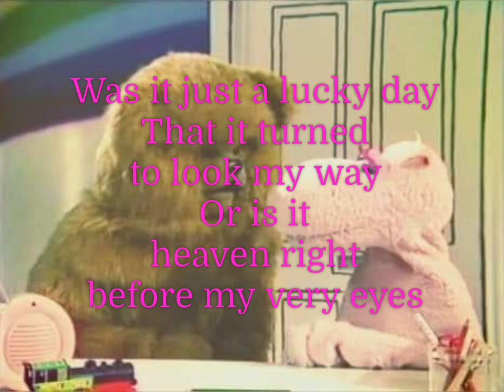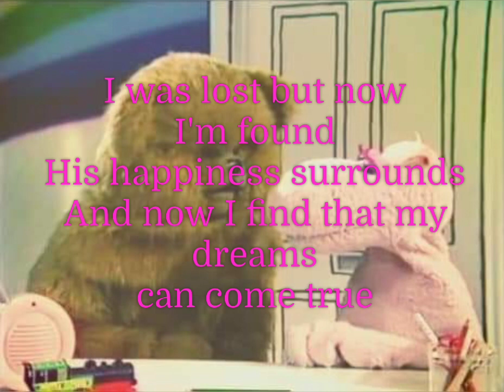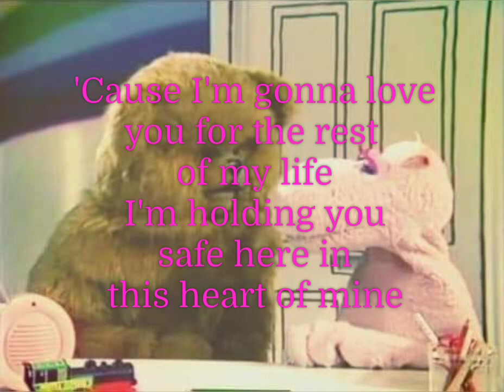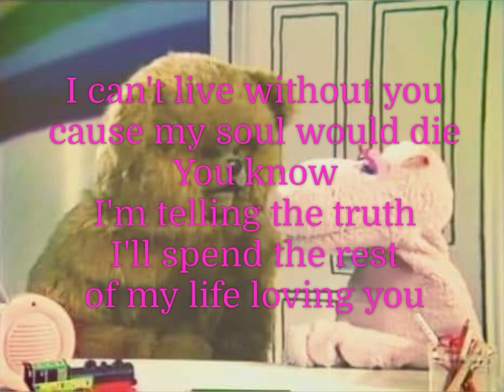Jennifer Love Hewitt - I'm Gonna Love You (Lyrics on screen)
From The Hunchback of Notre Dame II

Lyrics:

Angel in disguise
Stories in his eyes
Love for every true heart that it sees.

Was it just a lucky day
That it turned to look my way
Or is it Heaven right before my very eyes.

He showed me all new things
The shimmer of moonbeans
I was blind, but now he's helped me see.

His happiness surrounds
And now I find that my dreams can come true

Cause I'm gonna love you for the rest of my life
I'm holding you safe here in this heart of mine
I can't live without you cause my soul would die
You know I'm telling the truth, I'll spend the rest of my life loving you

It didn't start this way
It happened just one day
You smiled at me and I saw you, differently.

Now I'm a tremble just to be
A part of you as we
Begin a life that's sure to never end